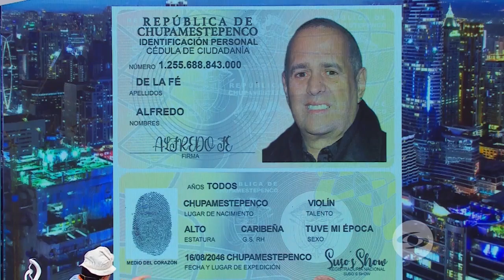Alfredo de la Fe en The Susos Show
Un músico que ha recorrido el mundo y hasta le ha tocado al Papa Francisco, el gran Alfredo de la Fe  estuvo con nosotros en el primer prograsma del 2020 ¡qué cusca!